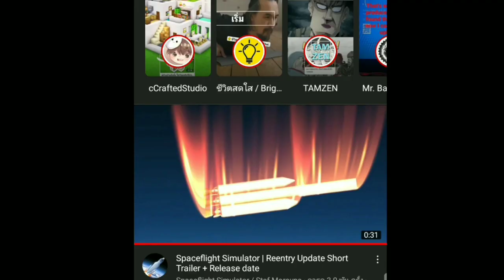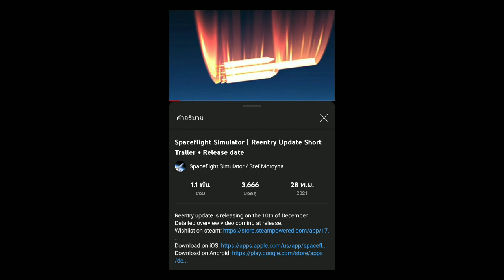SpaceFlight Simulator ข่าวสารอัพเดท 10 ธันวาคมนี้ จะเป็นเวอร์ชั่น มือถือ หรือ PC คริปนี้ไม่มีคำตอบ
😍โดเนทเงินค่ามาม่า😍
-มาร่วมDiscordได้ที่